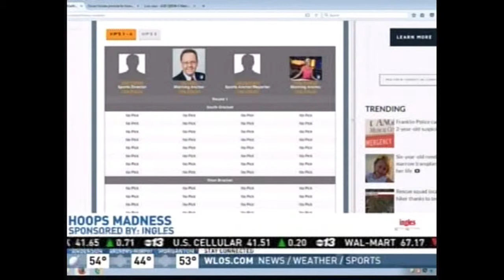Hoops Madness 2016